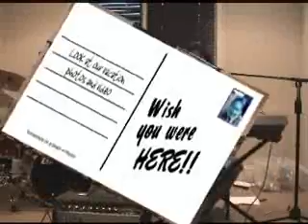Pugsley- Soakin' Up the Sun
Original song by Pugsley and their very first music video! Home made, obviously, but still great!